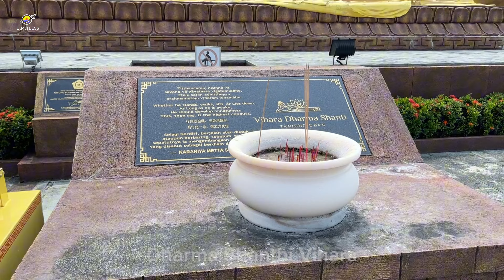BuddhaTemple Indonesia#ඉන්දුනීසියානු බෞද්ධ විහාර#CulturalHeritage#MeditativeRetreat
"Discover Tranquility: Exploring the Magnificent Buddha Temple in Indonesia 🕉️🏯

Embark on a spiritual journey to the awe-inspiring Buddha Temple in Indonesia, where ancient serenity meets architectural grandeur. Join us as we delve into the rich history, cultural significance, and breathtaking beauty of this sacred site.

🏯 Unveiling Indonesia's Grand Buddha Temple: A Symbol of Peace and Enlightenment
🕉️ Exploring Intricate Architecture and Artistry: A Visual Feast for Cultural Enthusiasts
🌸 Spiritual Oasis Amidst Nature: Tranquil Surroundings and Meditative Ambiance
📜 The Legends and Stories: Unearthing the Mystique of the Buddha Temple
📸 Capturing Moments of Reverence: Photography Tips for Preserving the Essence
🌺 Embracing Stillness: Finding Inner Peace in the Halls of the Buddha Temple
🗺️ Traveler's Guide: How to Reach, What to Expect, and Must-See Highlights

Join us in this soul-enriching voyage to the heart of Indonesia's Buddha Temple, a haven of tranquility and spirituality. Whether you're a history aficionado, a seeker of enlightenment, or a traveler in search of hidden gems, this video promises to evoke a sense of wonder and reverence.

🎥 Immerse yourself in the divine serenity of the Buddha Temple. Watch now and let your spirit soar! 🙏✨